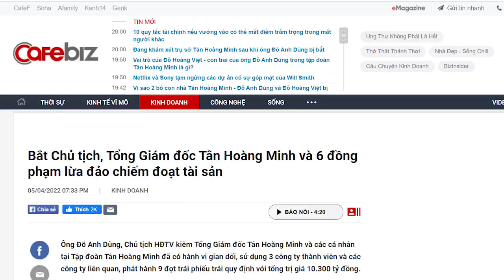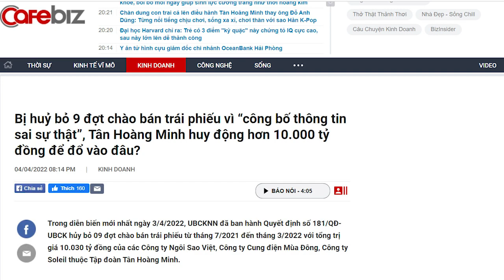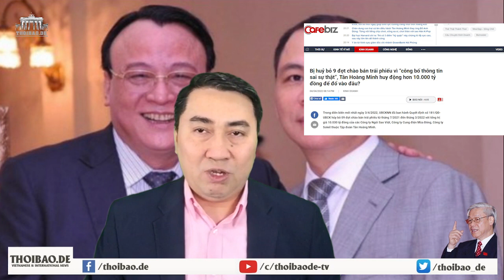Đỗ Anh Dũng bị bắt, ai chung số phận? và ai đang xanh mặt?